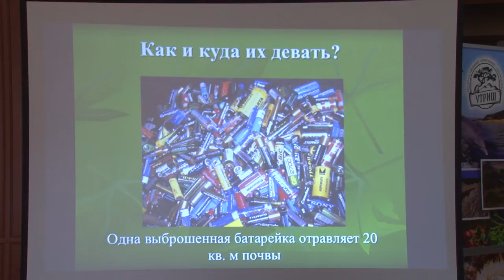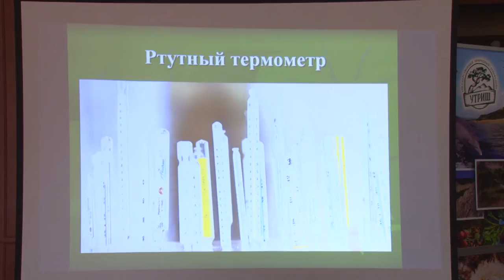Юные экологи представили ученым свои работы